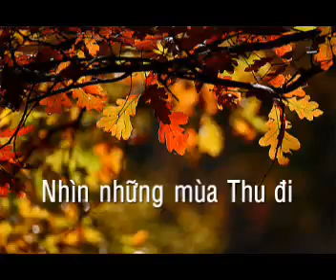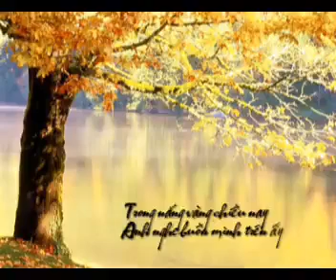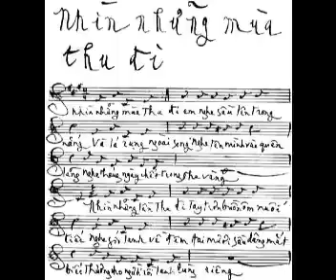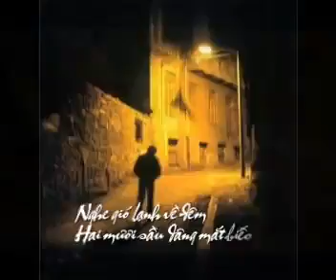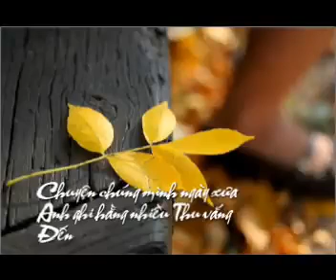Nhìn Những Mùa Thu Đi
Ca sĩ: Khánh Hà

em nghe sầu lên trong nắng
và lá rụng ngoài song
nghe tên mình vào quên lãng
nghe tháng ngày chết trong thu vàng

Nhìn những lần thu đi
tay trơn buồn ôm nuối tiếc
nghe gió lạnh về đêm
hai mươi sầu dâng mắt biếc
thương cho người rồi lạnh lùng riêng

Gió heo may đã về
chiều tím loang vỉa hè
và gió hôn tóc thề
rồi mùa thu bay đi
trong nắng vàng chiều nay
anh nghe buồn mình trên ấy
chiều cuối trời nhiều mây
đơn côi bàn tay quên lối
đưa em về nắng vương nhè nhẹ

Đã mấy lần thu sang
công viên chiều qua rất ngắn
chuyện chúng mình ngày xưa
anh ghi bằng nhiều thu vắng
đến thu này thì mộng nhạt phai.